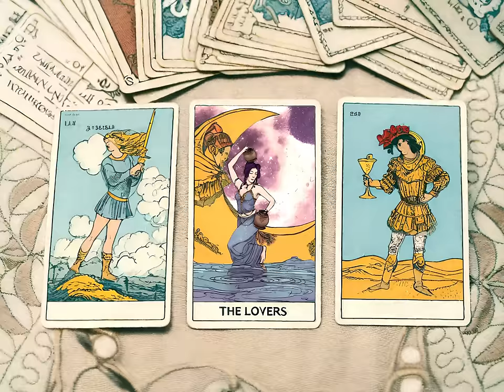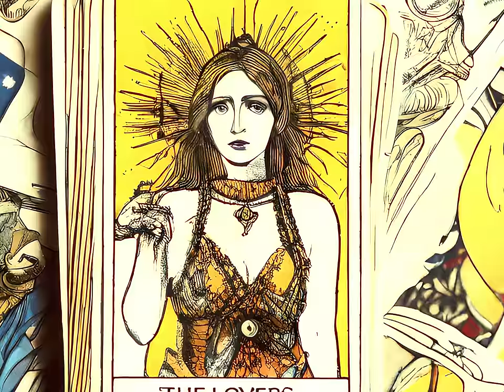Shreea Kaul - Tere Bina (Official Music Video)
My directorial debut!!! I envisioned this video shot by shot, and am so grateful to JTEK (my co-director) and the entire team for helping bring this project to life :)